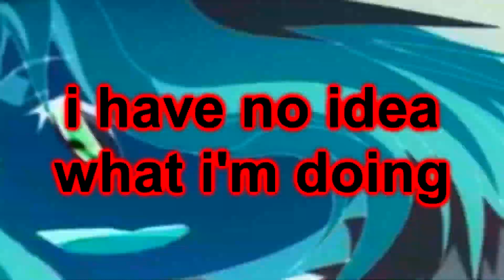that's a big chicken pear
discord: 🍨IceCreamJaxxie!#4659 (include the emoji!)
wow 2 rounds uploaded within 24 hours yet again oh boy

round 38 vs myself in a 50 round ytp tennis self match